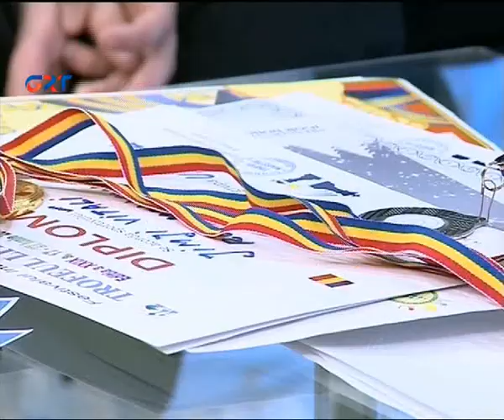GAGAUZİYA GÜN GÜNDÄN MOLDOVA DEVLETİN ÇEMPİONATI ŞAŞKİ - ŞAHMATA SPORT ÇEŞİTLERİNDÄ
BABA MARTA  AYINDA  KİŞİNÖV KASABASINDA GEÇTİ  MOLDOVA DEVLETİN ÇEMPİONATI   ŞAŞKİ - ŞAHMATA SPORT ÇEŞİTLERİNDÄ, NEREYI KATILDILAR MEMLEKETİN  SPORTÇULARI 18 YAŞINADAN.  GAGAUZİYADAN PAY ALDI 16 SPORTÇU ŞAŞKİ – ŞAHMATA KLUBUNDAN HEM DA TA BİR SPORTÇU KONGAZDAN – DMİTRİY NİKOLAEV.   BU SEFER GAGAUZİYANIN SPORTÇULARI GETİRDİLÄR 3 MEDALI.